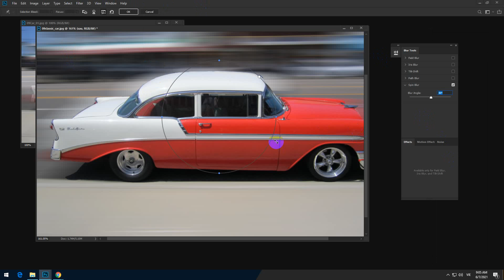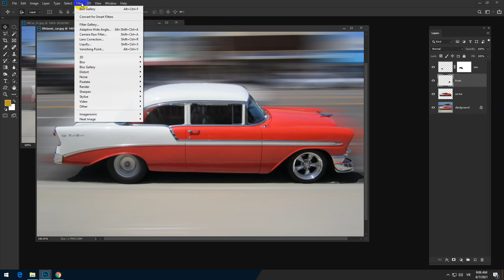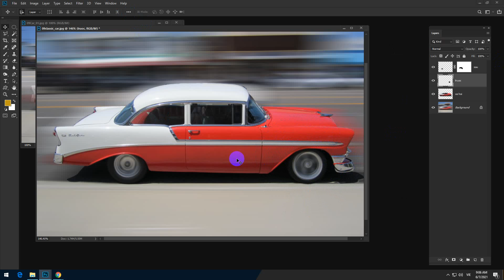Xe hoi - Motion Blur Phần 2